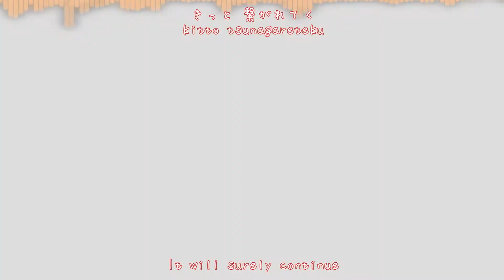【東方ボーカル】Lullaby【ENG Subbed】「Frozen Starfall」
Title: Lullaby
Vocals: 綾倉盟 (Mei Ayakura) & Sasi
Lyrics: FS / H*M / 茂木和美
Album: Mirrored Worlds
Arrange/Circle: Frozen Starfall
Release Date: 2017/12/29 (Comiket 93)
Original Song: 砕月「Broken Moon」
 　　(東方萃夢想 / Touhou 7.5 - Immaterial and Missing Power)
Character: 伊吹 萃香 「Ibuki Suika」

Lyrics (Romaji/English):

All alone, you hug your knees in solitude
And hope is all you dream about
What to do, you wonder with no goal in life
You see, the world is going on for now

巡る 季節の流れを
(meguru kisetsu no nagare o)
(The seasons cycle around)
今 感じたなら
(ima kanjitanara)
(Were you able to feel it now?)
この身 そっと預けたい
(kono mi sotto azuketai)
(You should relish this moment)
いつか朽ちる日まで
(itsuka kuchiru hi made)
(Because it will eventually vanish)

たなびく雲間より
(tanabiku kumoma yori)
(Something is coming out from the skies)
Though it rains down endlessly
光がさして
(hikari ga sashite)
(Light will surely appear)
We go out and don‘t look back
心踊る 幻想郷
(kokoro odoru gensokyo)
(Our hearts dances here in Gensokyo)
ヒラリ 花吹雪舞う
(hirari hanafubuki mau)
(While flowers are falling like snow)

Cannot count the times the tears broke out
百花繚乱
(hyakka ryouran)
(A hundred flowers blossom)
I nourish the plants I sow
いざ咲き誇れ
(iza sakihokore)
(Bloom proudly now)
You were never alone, so don‘t go on your own
Like a flower, you just need some light

憂うつは 飛ばせ
(yuutsu wa tobase)
(Let your depression fly away)
肴にならぬ
(sakana ni naranu)
(It does not need to stay)
I regret, I forget, life is simple just like that
ヒラリ ヒラリ 踊ればいいさ
(hirari hirari odoreba ii sa)
(Fluttering, fluttering, you can dance)
As I walk, music fills up my head
ため息も いらぬ
(tameiki mo iranu)
(I don’t need to catch my breath)
下駄を鳴らして
(geta o narashite)
(With the sounds of my feet)
Clap your hands, count your steps
We can‘t leave you just like that!
今は 今は 踊りませう
(ima wa ima wa odorimaseu)
(Now’s the time, now’s the time, let’s start to dance)
共に 唄いながら
(tomoni utainagara)
(While we sing together)

ながい 月日の流れを
(nagai tsukihi no nagare o)
(These passing days have been long)
指 でなぞりつつ
(yubi de nazoritsutsu)
(So I retraced my steps)
未来 永劫変わらず
(mirai eigoo kawarazu )
(The future will never change)
続く事を願う
(tsudzuku koto o negau)
(And I hope that it’ll continue)
As the night drags on I hum a lullaby
I wait for dawn to wake me up
Like the moon, I‘m just a mere reflection of
The light I keep secure inside me

There is so much beauty in the world
花鳥風月
(kachou fuugetsu)
(Experience it and learn)
We will never be without
今も昔も
(ima mo mukashi mo)
(Even now and then)
It can change like we do, but no one thinks it‘s bad
Why would someone complain about you now?
変わらず美しい
(kawarazu utsukushii)
(It still stays as beautiful as ever)
Like the figures in the sky
いつの時代も
(itsu no jidai mo)
(Forever and ever)
It was here before me too
終わりのない 幻想郷
(owari no nai gensokyo)
(Let us not end here in Gensokyo)
きっと 繋がれてく
(kitto tsunagareteku)
(It will surely continue)

There is no return, celebrate!
華やぐ宴
(hanayagu utage)
(Attend a grand banquet)
All the pain lays behind
今宵は踊れ
(koyoi wa odore)
(And let’s dance tonight)
You regret tears you shed yet you‘re here
Under the moon, drink away all the sorrow that‘s past
花吹雪 浴びて
(hanafubuki abite)
(Showers of flowers)
Nimbly dancing in the wind
踊り明かせ
(odori akase)
(Dancing all around)
Every morning is a gift!
ヒラリ ヒラリ
(hirari hirari)
(Fluttering, fluttering)
ヒラリ ヒラリ
(hirari hirari)
(Fluttering, fluttering)
咲いて 咲き乱れる
(saite sakimidareru)
(Blooming and blooming)